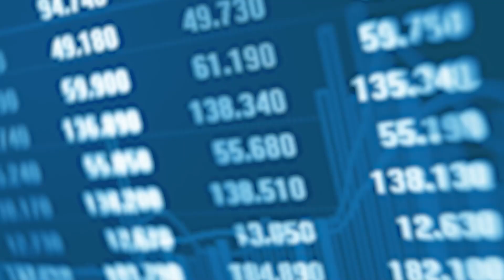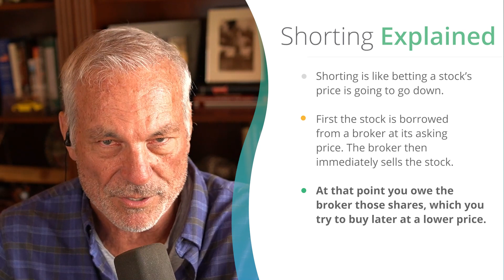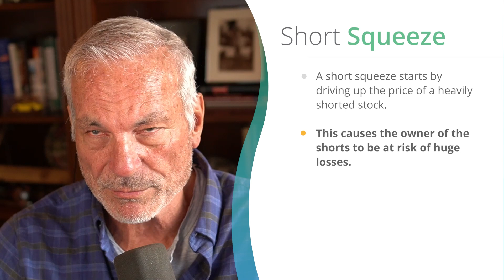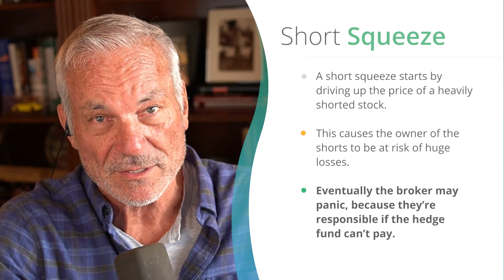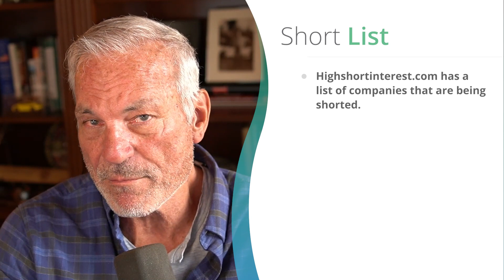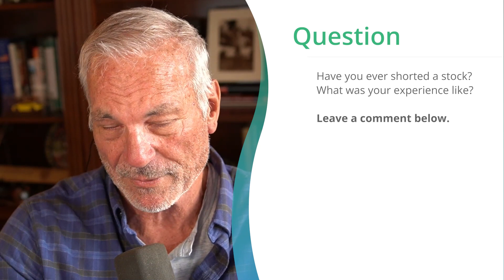The BIG Problem with Shorting Stocks | Phil Town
Short selling is not recommended for beginner investors. Choose an investing strategy that works for you, and learn as much as you can about it before you jump into it. But what exactly does shorting entail, and what are the problems with it? That’s what I’ll be covering in this video today.

Download my ultimate to-do list for investors looking to buy wonderful businesses with low risk and high returns. Click the link above!

Timestamps

00:00 - Intro
00:20 - Gamestop
01:30 - Shorting explained
04:57 - Short squeezes
07:19 - Short list
09:42 - Phil’s opinion on shorting stocks
12:40 - Whole Foods example
13:21 - Question

shorting stocks, Gamestop, AMC, how to short a stock, short selling, investing for beginners, stock market basics